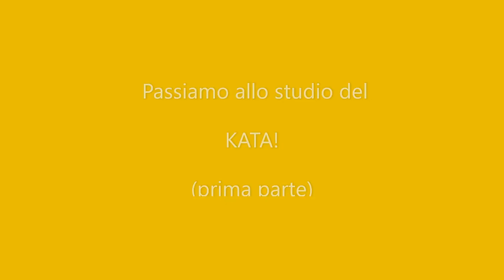Karate - Associazione KI KAI DOJO | lezione n. 5/5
Alessia Scala, tecnico allenatore dell'Associazione Ki Kai Dojo, mostra alcuni esercizi da fare a casa.